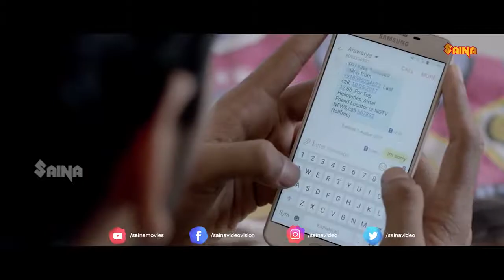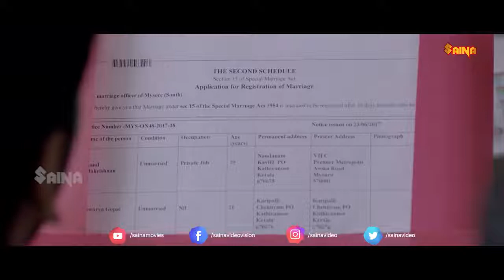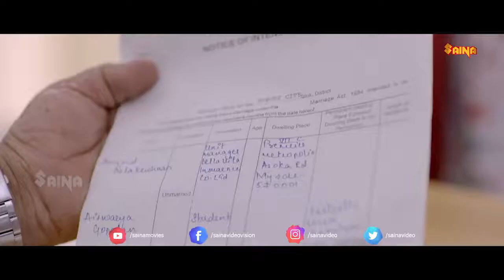എന്നെ ശരിക്കും ഇഷ്‌ടാണോ | shine nigam | nimisha sajayan | Romantic Movie Scene